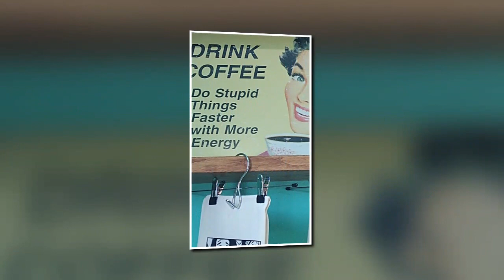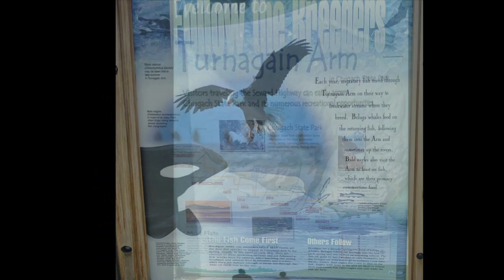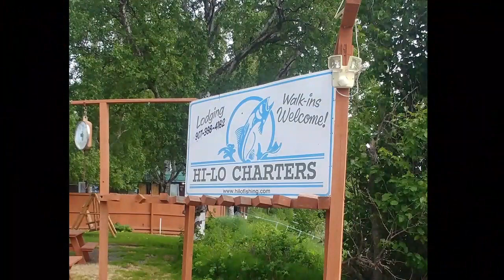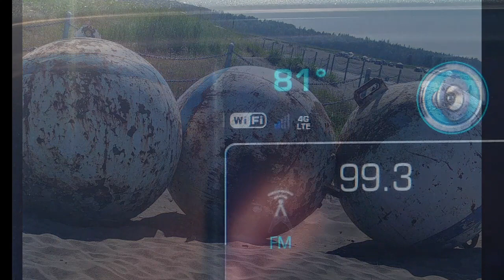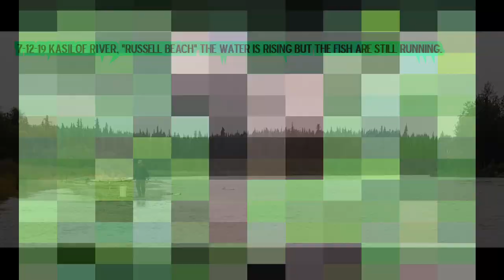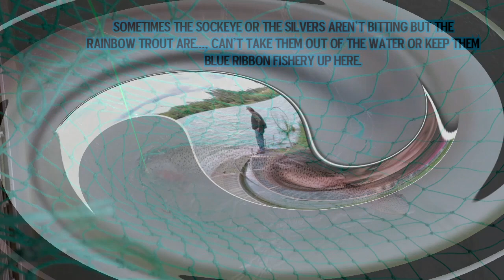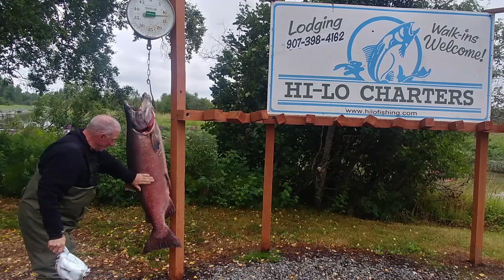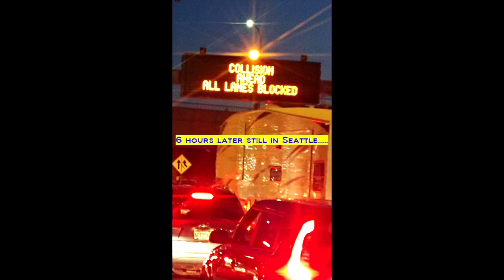B Fishin Adventures Alaskan 2019 Dailey photo journey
B Fishin Adventures takes you along as Tom & Mary Ann travel the Alaskan Hwy through Canada and Alaska and back home to Charleston, OR.
Still photo's and small video clips gives you a glimpse of fishing Alaska...
Mary Ann is still developing her capture skills, much to learn but a good start.